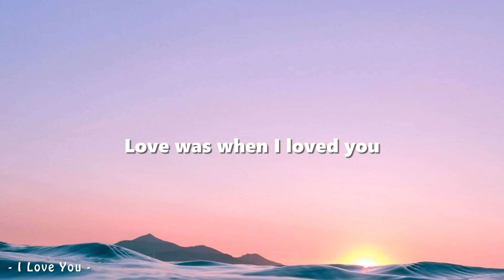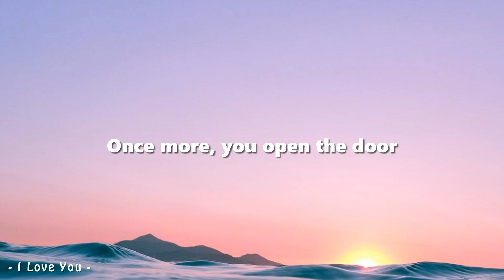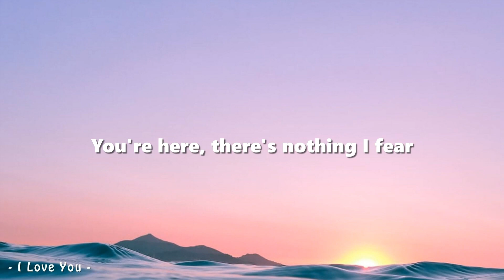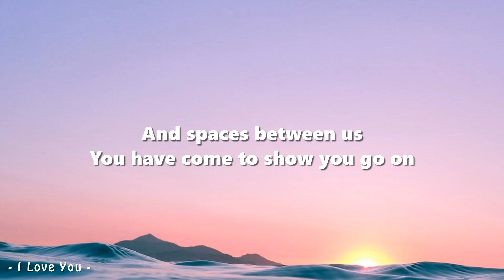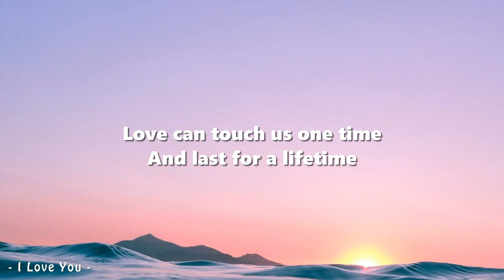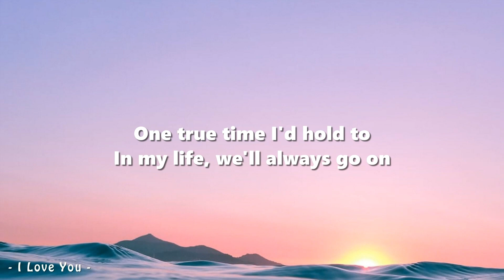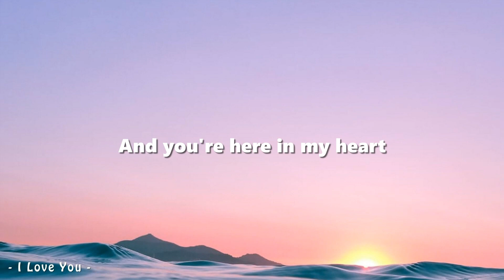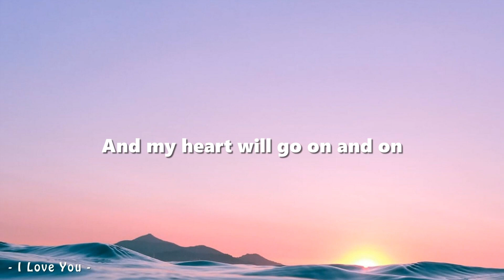[1 HOUR - Lyrics] Celine Dion - My Heart Will Go On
[Lyrics: Celine Dion - My Heart Will Go On]